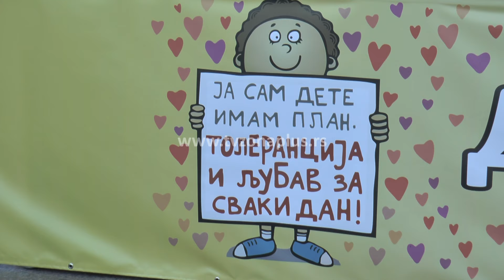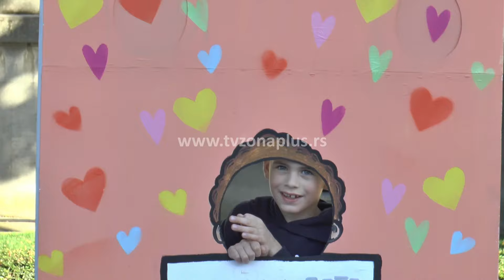U NIŠU POČELA "DEČIJA NEDELJA"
U Nišu je počelo obeležavanje Dečije nedelje. Na trgu Kralja Milana bogat program. Nastupio je hor “Čarolija”, kao I Ilussion dance studio, Plesni klub “Bum 018”, a Stefanu Mitiću Tićmiju dodeljena je Nagrada “Maleni cvet”. Poruka ovogodišnje manifestacije je  “Ja sam dete. Imam plan. Tolerancija i ljubav za svaki dan.  Organizatori su Grad Niš I Dečiji kulturno-rekreativni centar.